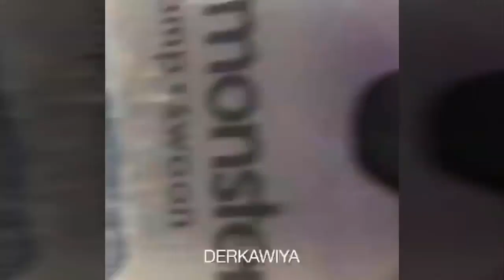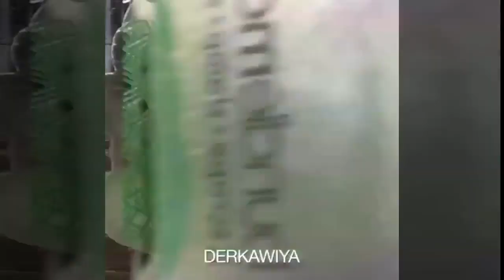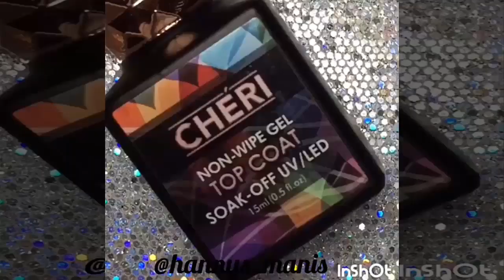396 New Nail Art 2017 ♥ Top Nail Art Compilation #2 ♥ The Best Nail Art Designs & Ideas